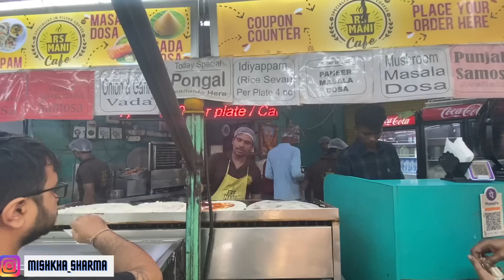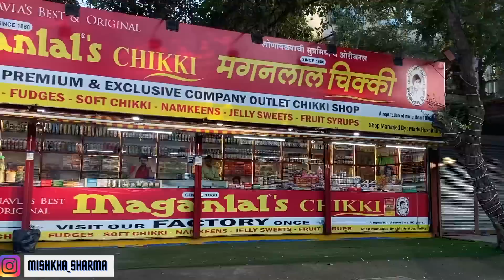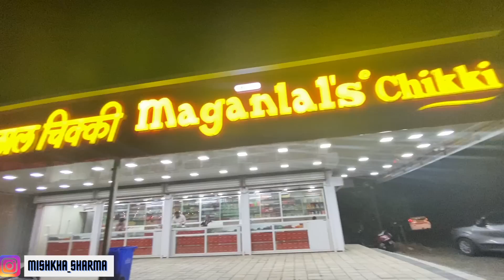Why Suddenly Mumbai?😳 Life & Food in Mumbai🧐Trip to Lonavala with Father-in-law😍DAILYVLOG🤩FAMILY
❤️ABOUT
 ( Mishkha is an Actress,Model, Anchor and Voice over artist,Digital-Creator & Influencer.From 2011 Mishkha has worked in Assamese Film, Television & Fashion industry and from 2017 she has worked in Mumbai film & television industry.Since 2019 she is working as a digital content creator & as an influencer. Mishkha creates contents from around the world for her viewers who can enjoy the world sitting right at home. By adding entertainment to her contents, she creates Travel Videos, Informative Videos, Review Videos, Food vlogs, Fashion/Beauty & Lifestyle videos. Through her videos & her Life journey many viewers are getting inspired, motivated and gaining knowledge. The Journey of a girl coming from a small town North Lakhimpur Assam to Living in the UK.DURING WEEKENDS & HOLIDAYS HER HUSBAND Palash joins her & helps her in shooting SUBSCRIBE & be a part of her life)

❤️ CONCEPT /STORY LINE /SCREENPLAY /DIRECTION & EDITING - MISHKHA SHARMA